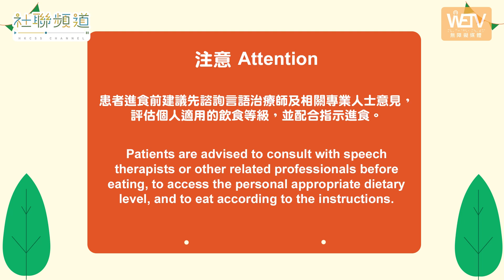【肉鬆白珍珠】當豆腐遇上免治豬肉 簡單易煮方便快捷 第五級照護食食物誕生 ！｜Minced Pork with Tofu | 容易煮x照護食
經過上一次《照護食標準指引》發佈會後，阿容已經蠢蠢欲動！
阿容今次同大家煮「照護食標準指引 – 等級5」嘅菜式 ，肉鬆白珍珠。呢個菜式，簡單易煮方便快捷，啱晒啲想試煮照護食嘅朋友，快啲嚟試下啦。

📌記得撳訂閱＆開啟 YouTube 通知 🔔

追蹤我哋IG！
想睇更多由殘疾人士參與製作嘅片同無障礙議題，🎉即刻like我哋個page Wetv無障礙媒體啦！🙇🏽